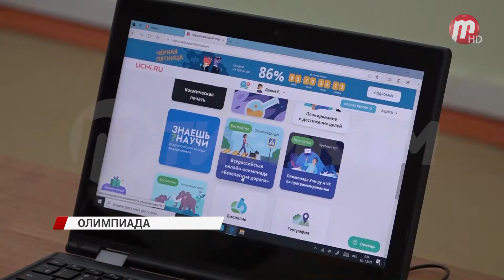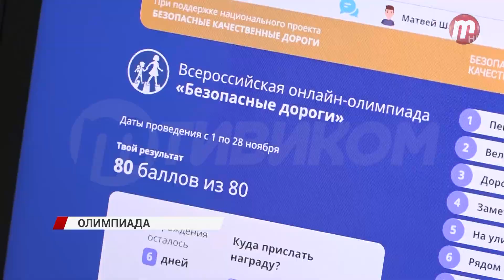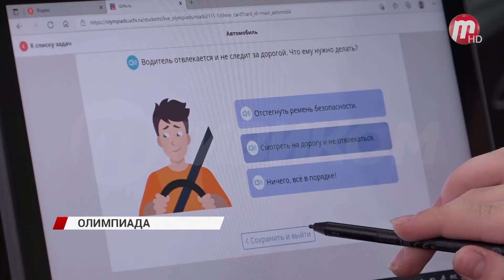Школьники Бурятии проходят олимпиаду по правилам безопасности дорожного движения